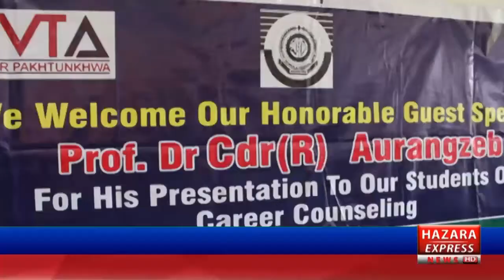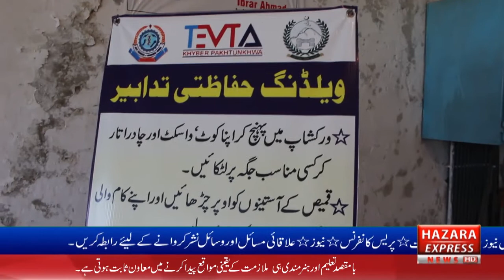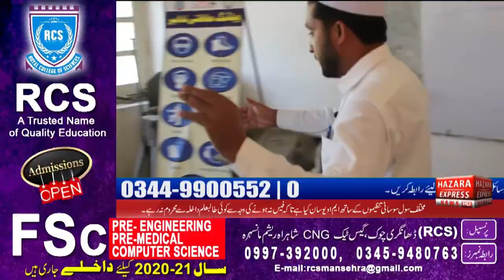Polytechnical Colleges Mansehra launch 12 other Technical courses